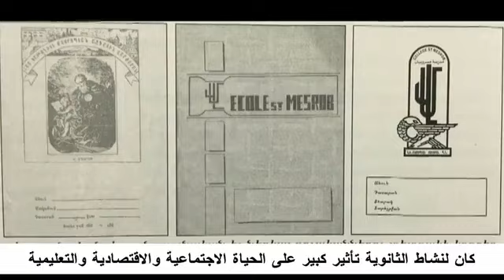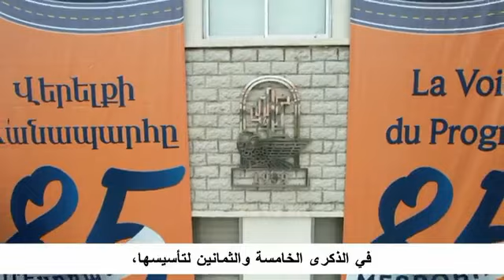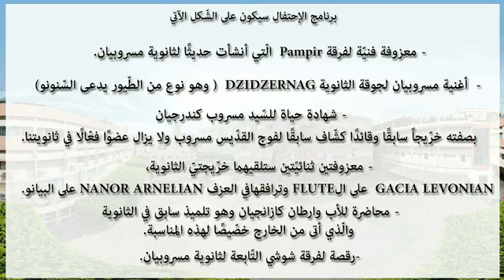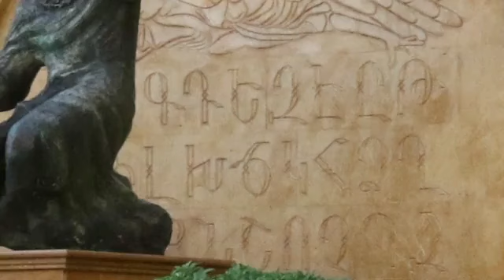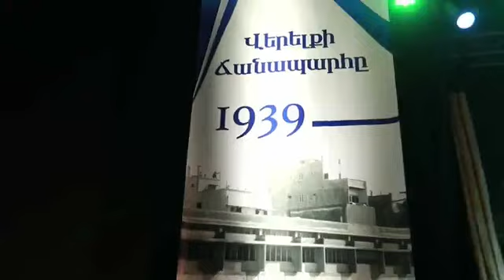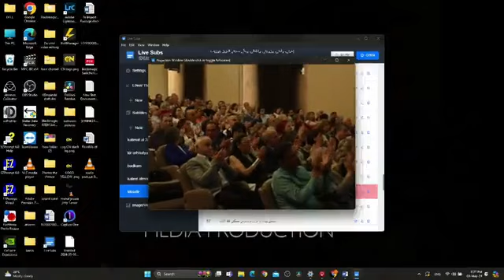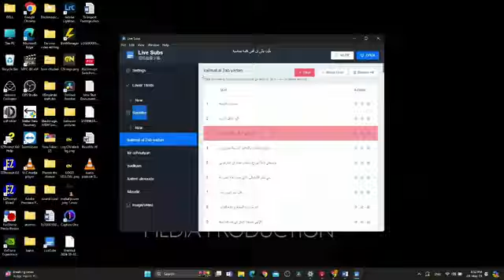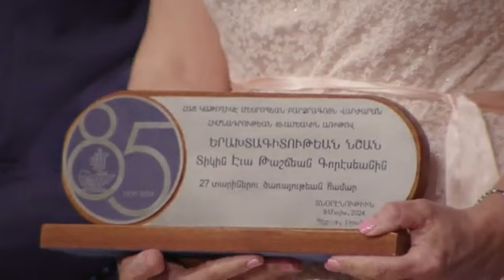Մեսրոպեան վարժարանի 85-ամեակի փառաւոր հանդիսութիւնը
Նախագահութեամբ Ն․Ա Գ․Տ․ Տ․ Ռաֆայէլ Պետրոս ԻԱ․ Կաթողիկոս Պատրիարքին Տանն Կիլիկիոյ Կաթողիկէ Հայոց, Պէյրութի Հայ կաթողիկէ Մեսրոպեան բարձրագոյն վարժարանը փառաւոր հանդիսութեամբ մը նշեց իր հիմնադրութեան 85-ամեակը, 9 Մայիս 2024-ին, Պուրճ Համուտի Յովհաննէս Պօղոսեան թատերասրահին մէջ։
Այս մասին կարդալ այստեղ՝